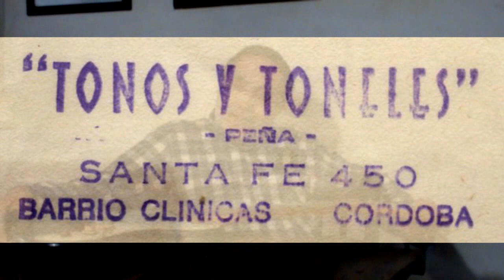SERGIO BARBOSA. Tonos y Toneles Testimonios Culturales de Epoca de la Dictadura Militar (1976-1983)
Testimonia: Popi Pedrosa